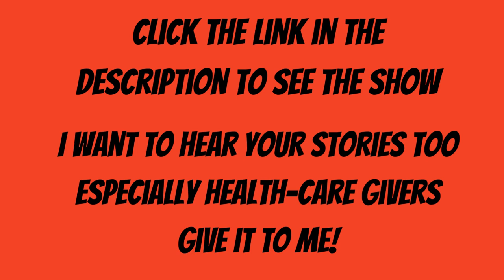follow me over to Rumble for the FULL Video